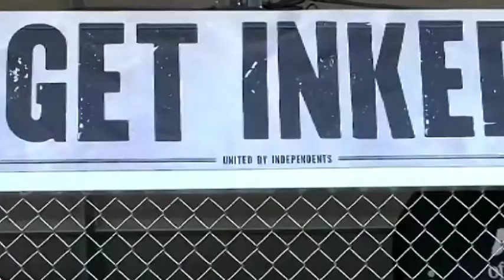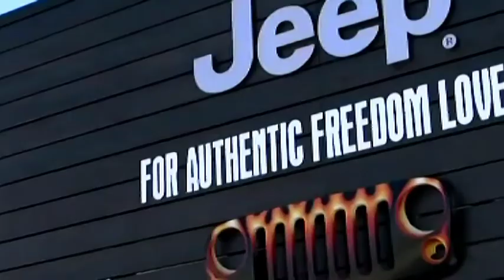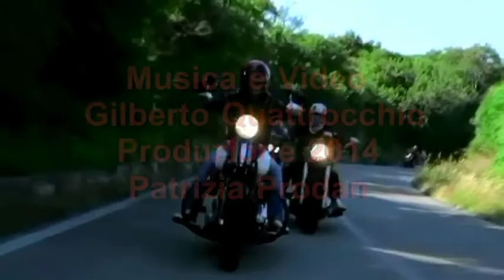Pink City - in Bikers Street Rome Gil Quattrocchio Hd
Visioni e Pensieri Multimediali Metropolitani -  Roma nei suoi tanti Aspetti, riesce a far confluire Motociclisti che incontrano Papa Francesco donandogli il bene più prezioso: una Harley Davidson fiammante. Occasione ottimale per un Raduno Musicale. Altrove si inseriscono nell'arredo urbano colorate figure Emo Jap. Nel commento sonoro una Miscela di innesti poetici tra il "Grande Vittorio Gassman" che declama "Al Mondo" di Andrea Zanzotto e "Franca Nuti" che Legge "Città Vecchia" di Umberto Saba. Libera Elaborazione personale.